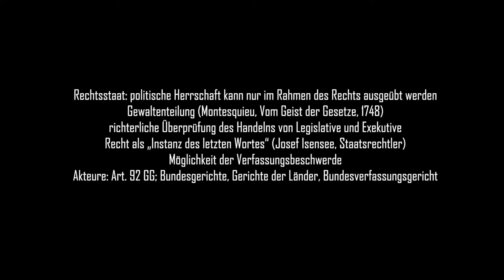Kap 5.1 Warum ist die richterliche Gewalt im Rechtsstaat so wichtig